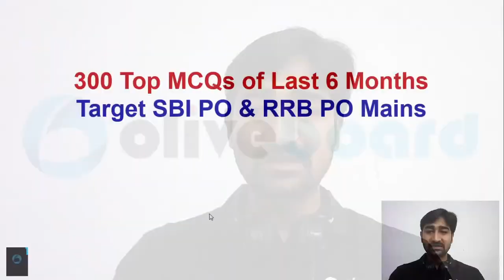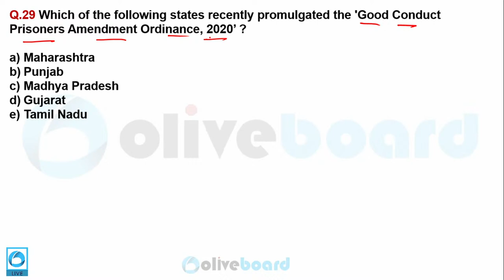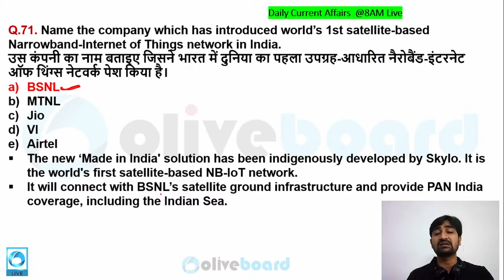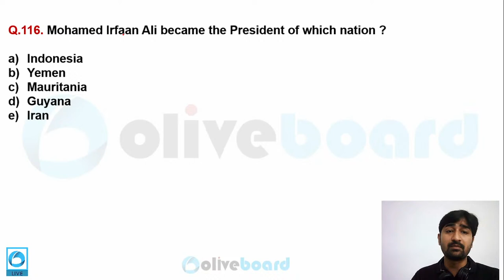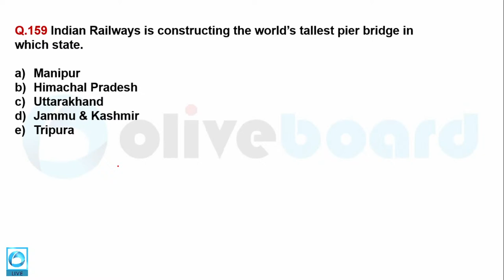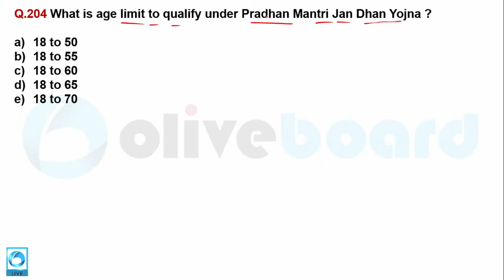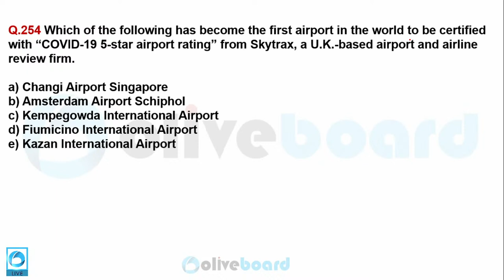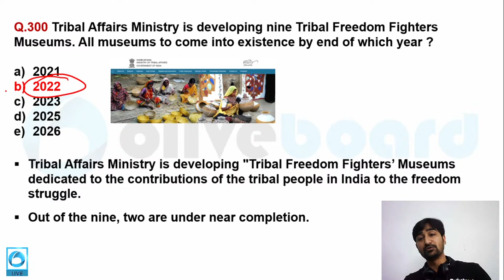SBI PO Mains | Top 300 MCQs of 2020 I GA Marathon (300 Spartans Question) | Aditya Sir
In today's Class, Aditya Sir talks about Top 300 Current Affairs MCQs of top MCQ questions for the months and analyzes them using the tips & tricks only delivered by Oliveboard & its top faculty in India.
Get our all new SBI PO Mains Cracker Course here for a sureshot ticket in SBI PO Mains
Click here if you are confident about clearing IBPS PO Prelims. Land the job of your dreams through our IBPS PO Mains Cracker Course

8:00 AM – Today’s News Analysis (TNA) [Mon-Fri]
9:00 AM – Speed Reading Practice [Mon-Fri]
10:00 AM – GA Genius with Aditya Sir [Fri]
4:00 PM – Mega Marathon Series [Mon-Fri]

4:00 PM – Saurabh Sir's SSC Mathematics Practice Sessions [Mon, Wed, Fri]
4:00 PM – Hardik Sir's SSC English Practice Sessions [Tue, Thu]
9:00 PM – RRB NTPC with Saurabh Sir & Mukesh Sir [Mon-Fri]

IB ACIO 2020 Complete Course - 28th Dec
IBPS Clerk Mains 2020 Cracker Course - 28th Dec
IBPS RRB Assistant Mains Cracker Course - 7th Jan 2021
IBPS RRB PO Mains Cracker Course - 7th Jan 2021